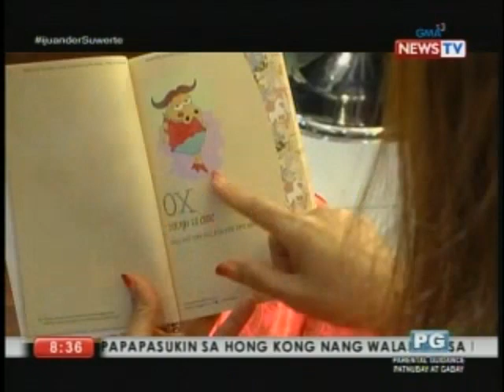iJuander: Mga pampasuwerteng pagkain at damit ngayong Year of the Wooden Horse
Ang Feng Shui, hindi lang pala ginagamit sa bahay, kundi sa mga pagkain at damit din! Anu-ano kaya ang mga pagkain at fashion statements na makapagpapasuwerte kay Juan ngayong 2014? (Date aired: January 29, 2014)